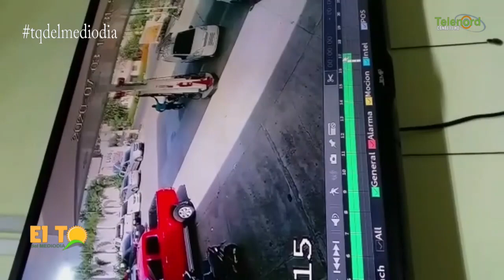Hay motoconchistas que se están prestando a ser complices de delincuentes advierte Roberto Neris